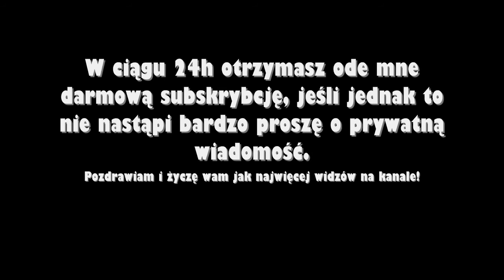Jak otrzymać darmową subskrybcję na youtube? 100% satysfakcji